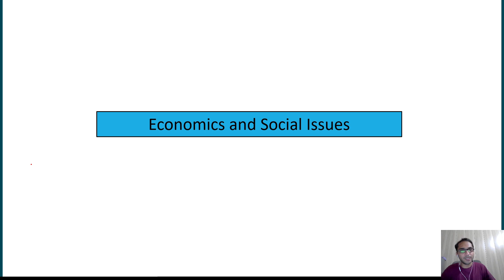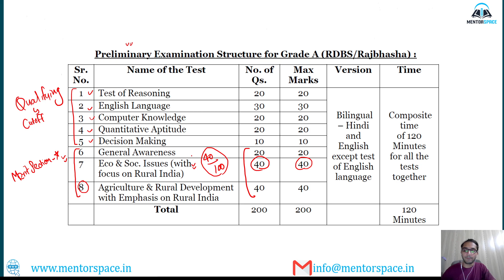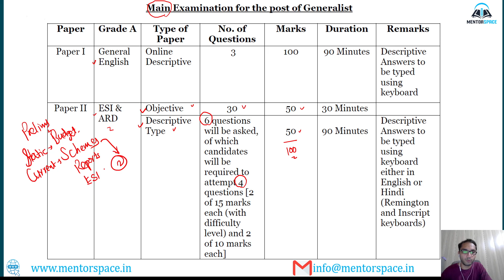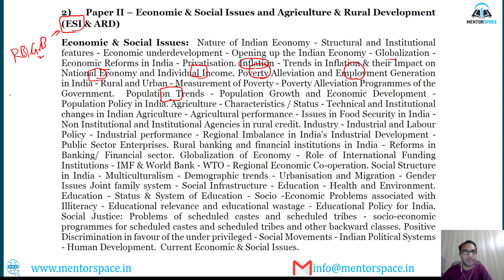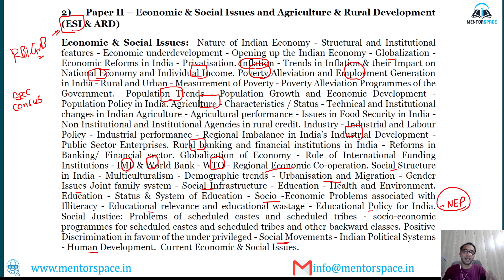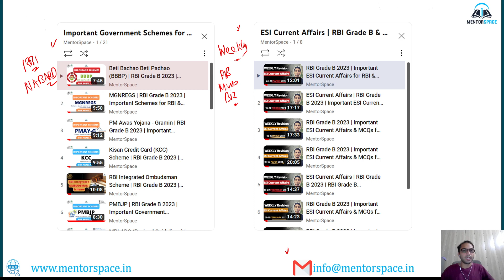NABARD Grade A 2023 Preparation | NABARD Grade A Exam | NABARD Grade A Exam Strategy